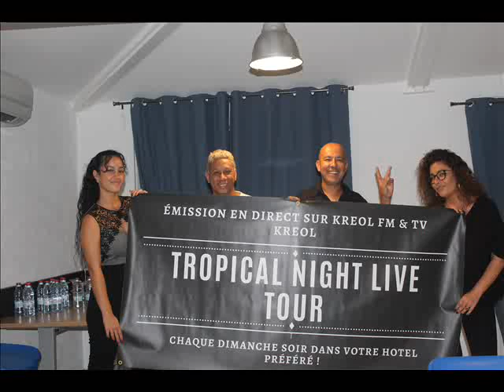ÉMISSION TNLT 19/12/2021 SUR KREOL FM & TV KREOL AVEC DANY, NGEL & MAGALIE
🎄c'était le dimanche 19 décembre 2021 dans zot émission TROPICAL NIGHT LIVE TOUR en direct sur kréol fm & télé kréol à Hôtel Les Aigrettes Officiel avec Dany, Ngel & Mag
🎄Au programme :
- Le tirage au sort du jeu LUTIN
- les dédicaces (SMS & Appel)
- interview de Jenny (par téléphone)
- le face à face
- les jeux du moment TNLT
- Les délires !